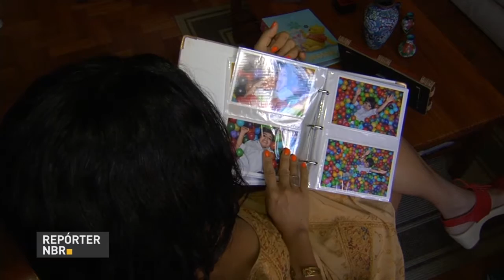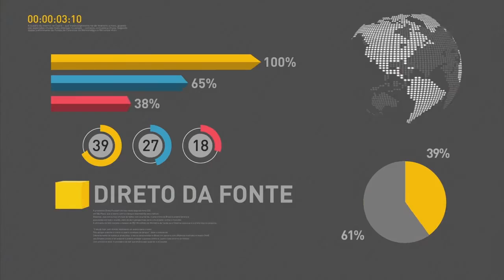Ministério da Saúde anuncia mudanças no calendário nacional de vacinação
REPÓRTER NBR 11H - 03.03.17: Ministério da Saúde anunciou nesta sexta-feira (3) a ampliação do público alvo para seis vacinas. Presidente Temer indica Aloysio Nunes para o cargo de ministro das Relações Exteriores. Balança comercial brasileira registra superávit de Us$ 4,6 bilhões. E mais: Reforma da Previdência visa garantir o benefício de quem já se aposentou.